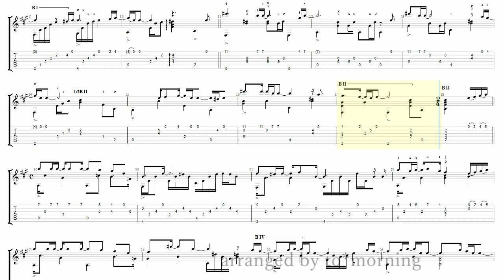"ユーフォリア -TV size" (Euforia -TVsize) [ARIA The NATURAL] guitar cover arranged TAB (タブ譜,ソロギター)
Music by 窪田 ミナ (Mina Kubota) / Words by 河井 英里 ( Eri Kawai )
artists : 牧野 由依 (Yui Makino)
from anime " ARIA The NATURAL"